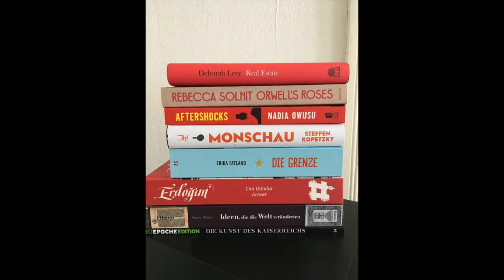Neuzugänge Februar 2022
In diesem Video stelle ich die Neuzugänge des Monats Februar vor.
00:00 Intro
00:25 Rebecca Solnit, Orwell's Roses, 2021, 308 Seiten
01:29 Nadia Owusu, Aftershocks. A Memoir, 2021, 300 Seiten
01:57 Deborah Levy, Real Estate, 2021, 297 Seiten
02:34 Erika Fatland, Die Grenze. Eine Reise rund um Rußland, 2017, dt. 2019 (aus dem Norwegischen von Ulrich Sonnenberg), 3. Aufl. 2020, 624 Seiten
04:11 Can Dündar / Mohamed Anwar, Erdogan, 2. Aufl. Januar 2022, 322 Seiten
05:23 Steffen Kopetzky, Monschau, 2021, 351 Seiten
06:00 Adam Ferner / Chris Meyns, Ideen, die die Welt veränderten. Die bedeutendsten Werke der Geistesgeschichte, 2021, dt. 2021 (aus dem Englischen von Susanne Schmidt-Wussow), 271 Seiten
07:15 Die Kunst des deutschen Kaiserreichs
08:04 Talk (inkl. Vorschau)
09:00 Outro